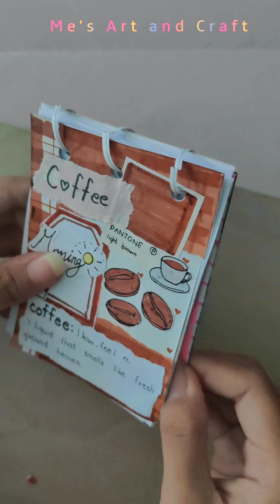Coffee theme mini journal with Me | Calm version ☕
Mini journaling with diy journal supplies| Coffee theme| Calm version ☕✨